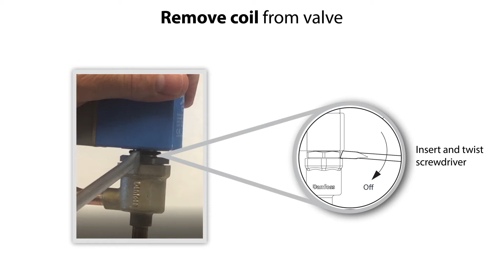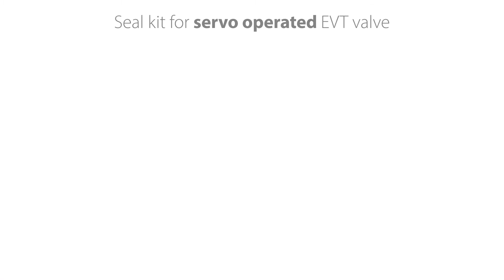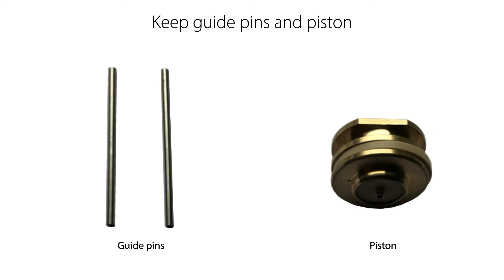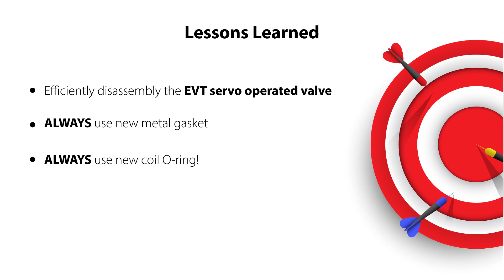How to disassemble EVT servo operated solenoid valves?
In this video, our product expert Tom Jensen will walk you through the disassembly of EVT servo operated solenoid valves.